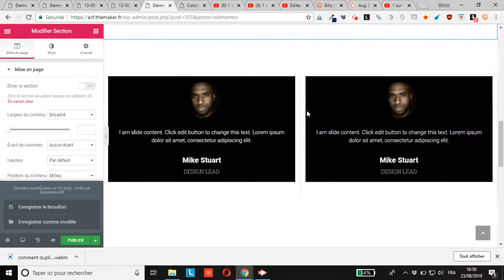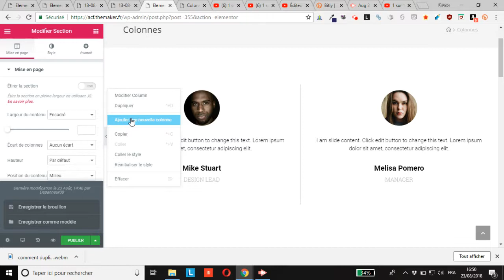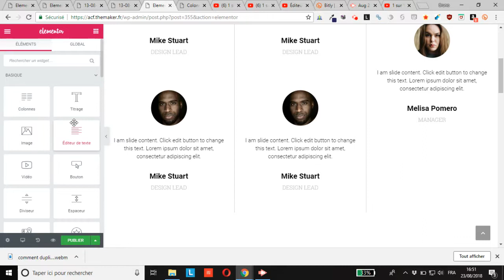WordPress : comment dupliquer une section, une colonne ou un widget Elementor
vous montre comment dupliquer une section, une colonne ou un widget Elementor afin de vous faciliter la construction de vos pages et de gagner un temps précieux.
En appliquant ce tutoriel vidéo Elementor, vous pourrez gagner énormément de temps pour construire vos pages et autres contenus WordPress.